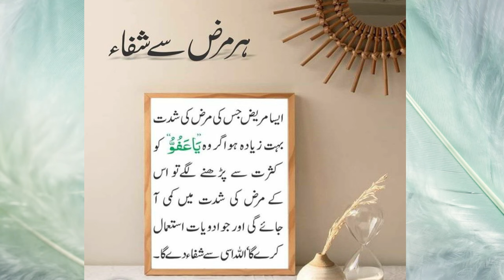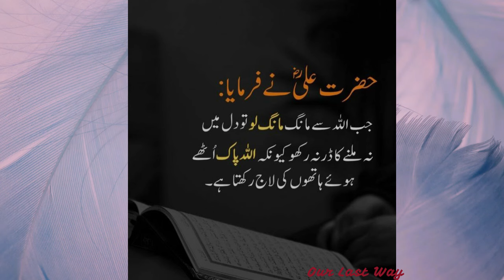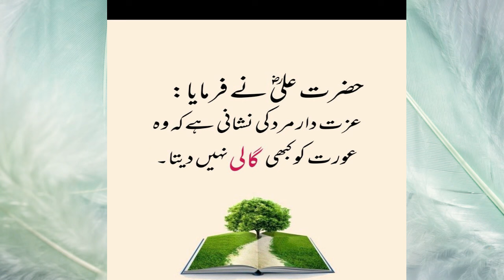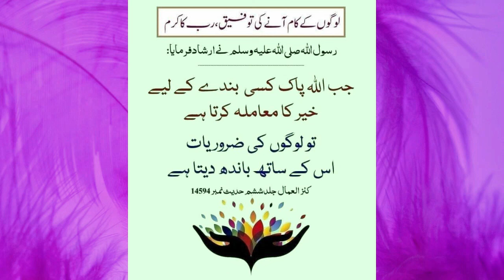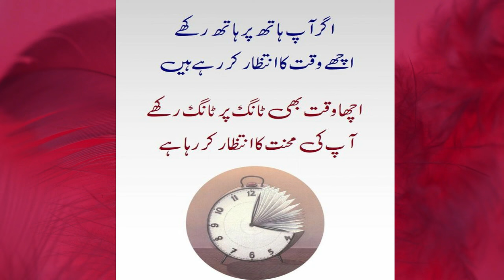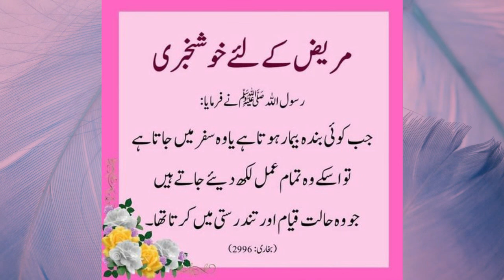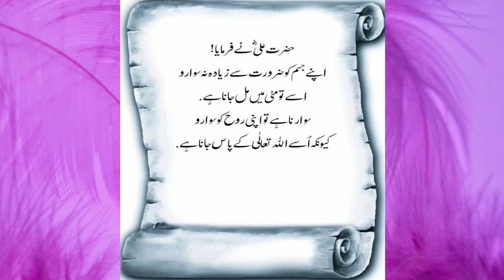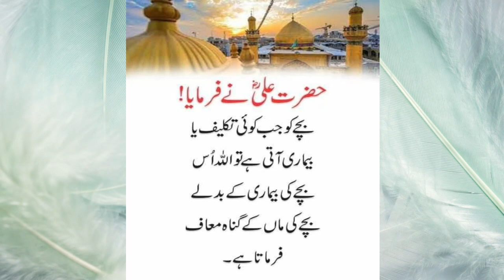Islamic Video | Islamic Quotes | Golden Words in Urdu | Golden Words About Life. Success Quotes.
Islamic Wazaif
Islamic Video
success quotes
inspirational quotes
inspiration quotes
sad quotes
parents quotes

islamic videos
islami taleemat
islamic quotes
quotes of islam
islamic videos
islamic education
islamic videos editing
islamic videos pakistan
islamic videos 12
youtube islamic videos
the islamic videos
tags for islamic videos
islamic video 33
islamic valley
islamic jumla
isllamic videos forum